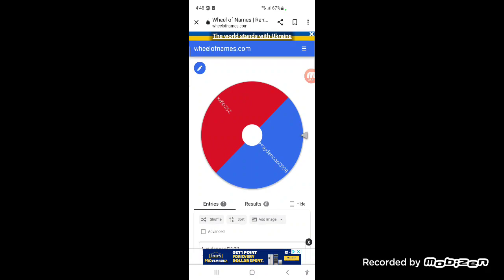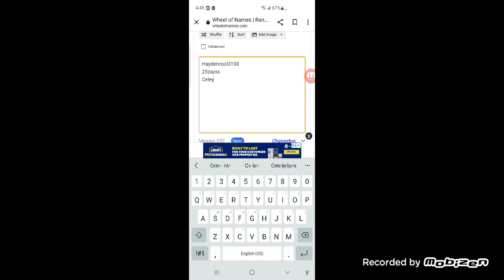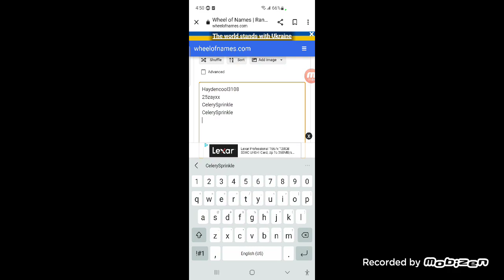New! Christmas robux giveaway! details in comments and video!! 😮 (OVER)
good luck! whoever wins will have to send me their Gmail so I can send you the code for the robux.